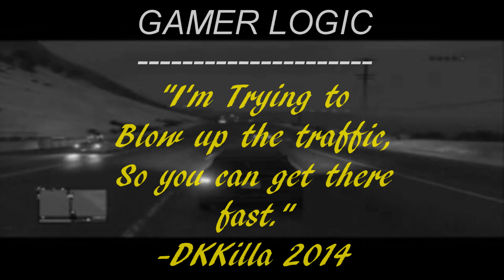GTA V! Airport guardian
Let's See what happens this time around!